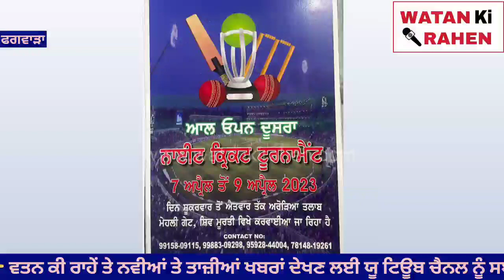ਮਹਾਦੇਵ ਸਪੋਰਟਸ ਕਲੱਬ ਵਲੋੰ ਆਲ ਓਪਨ ਦੂਸਰਾ ਨਾਈਟ ਕ੍ਰਿਕੇਟ ਟੂਰਨਾਮੈਂਟ ਕਲ 7 ਅਪ੍ਰੈਲ ਤੋੰ ਹੋਵੇਗਾ ਸ਼ੁਰੂ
Watan ki Rahen is Punjabi News Reporting YouTube Channel. On This Channel You Meet Exclusive News Reporting Videos. In Punjabi Language Easy & Informative Way.

Recording By : Watan ki Rahen
Director & Editor : Dhruv Klucha
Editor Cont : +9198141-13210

For More Updates & Regular News Get The Newspaper Named "Watan Ki Rahen" Published Every Month. Which Circulate in Phagwara.

LIVE EVENT : Booking To @Watan ki Rahen

Content Copyright© By : Watan ki Rahen

About : This is a Punjabi News Reporting Channel. Which Provides authentic Pollywood-Bollywood News, Box-Office Reports, Film Reviews, Stars Interviews, Latest News In Politics, Entertainment, Bollywood, Pollywood, Business & Sports and Many More Things.